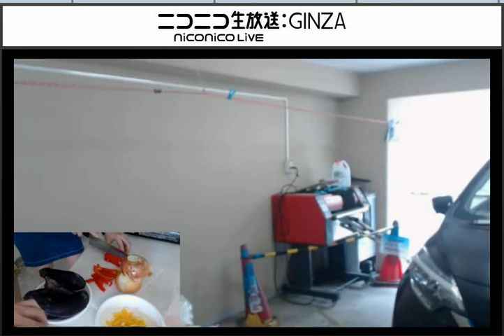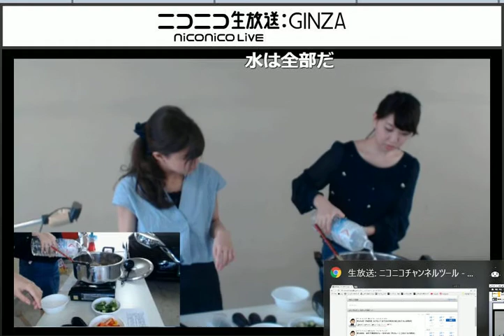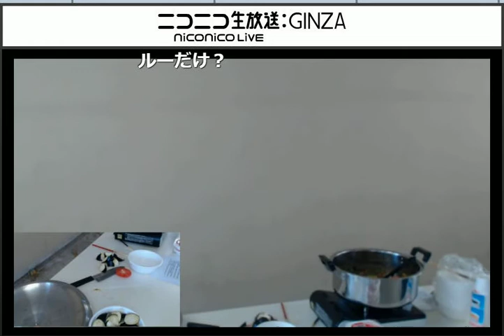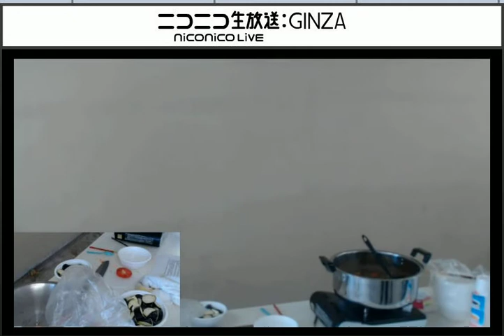第180回 会社で家庭的カレーを作る回【外カレー】(2017.6.9放送)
ニコ生６月の第2週目は、料理枠でカレーを作りました♪(*´Д｀)
前回は本格的なカレーでしたので今回は家庭的なカレーになります(*ﾉωﾉ)

横浜営業所の小澤さんとタッグを組んで放送させて頂きました♪
 果たしてきちんと成功できるのかぜひ見守ってください（笑）

この番組、ブレブレではありますが、採用サイトでの放送です！

 よってこれを見て誰かに入社していただきたい！！
入社していただきたいんです。。。 と言っていたら
「ニコ生放送を見ました」と言ってくれる方がいらっしゃいました！！
ニコ生のおかげかどうかは別として、少し採用の役にたちました(*ﾉωﾉ)歓喜

引き続き一緒に働いてくれる仲間を募集しています！！！！！！！

まりなちゃんのランチレポートは下記のURLです

タクシー 転職 転職失敗 神奈川 横浜 時間 運転手  募集 給料 ノルマ 平均月収 免許 儲かる 労働時間 月収 歩合 心霊 ロボット